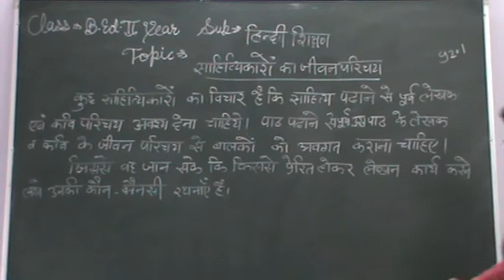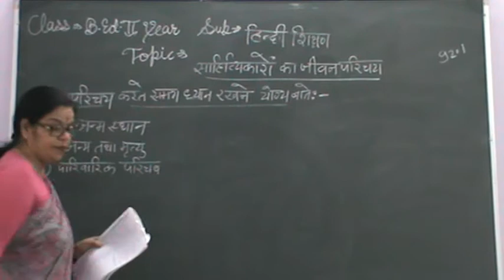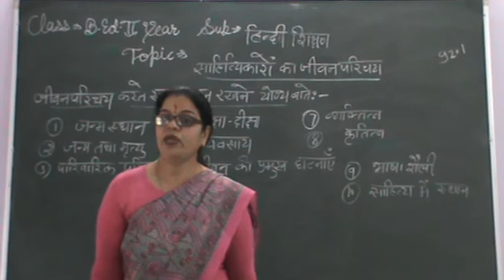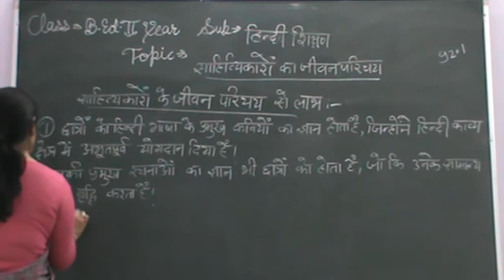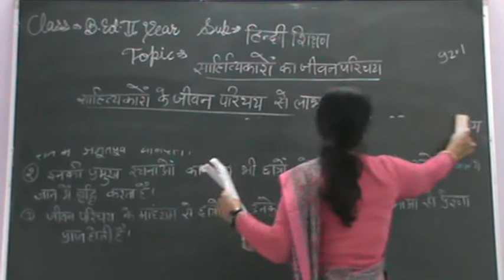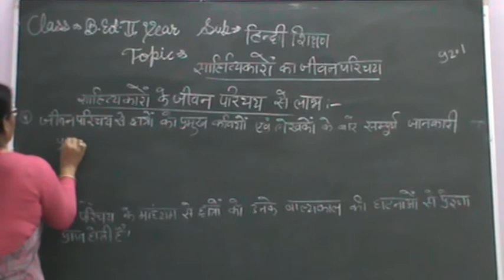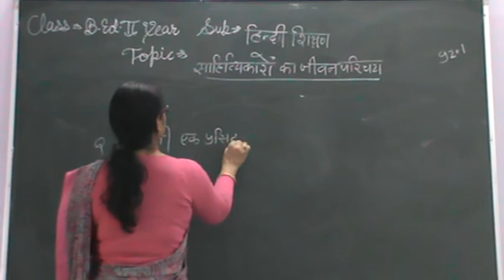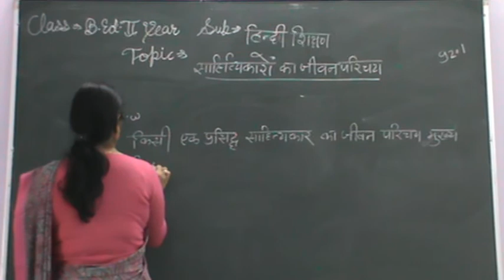साहित्यकार का जीवन परिचय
विषय हिंदी शिक्षण